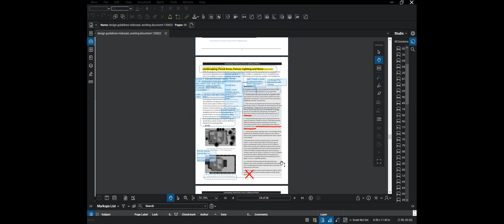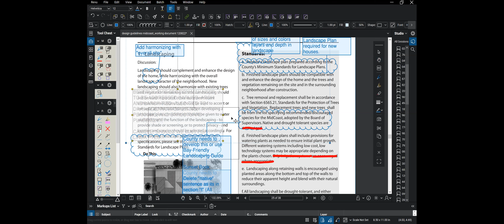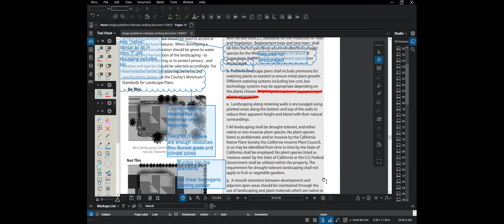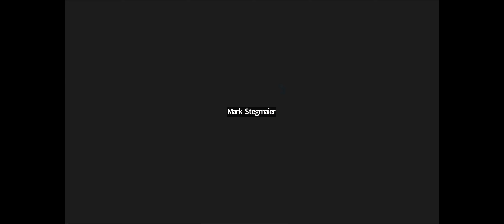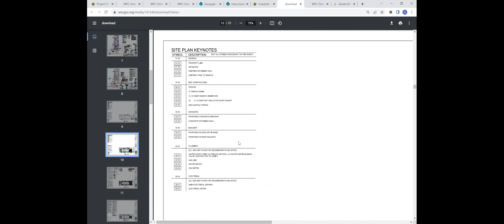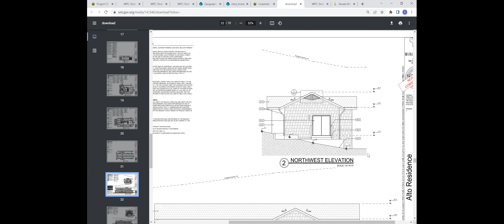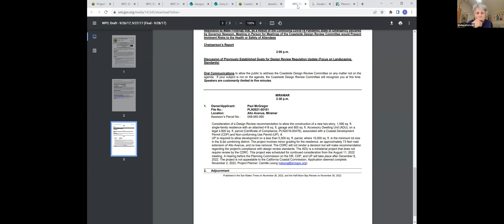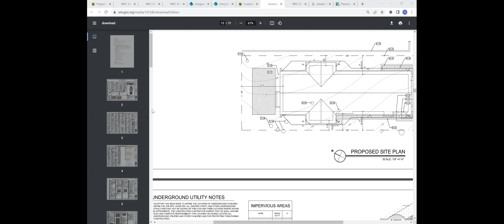Coastside Design Review Hearing - 12/08/2022